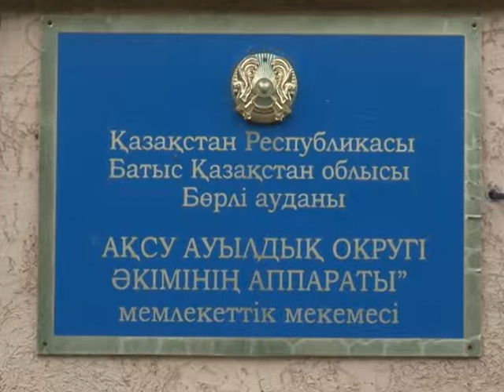Бөрлі ауданында 100 шақты отбасына балапандар таратылды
Сәуір айынан бастап біздің ауданымызға 3000 тауық балапандары әкелінді. Ел президенті крантин уақытында халықтың әлеуметтік жағдайын жақсартып, бос отырмау мақсатында осындай істерді жүзеге асыру үшін өңір басшыларына тапсырма берген болатын. Облыс әкімі Ғали Есқалиев бұл балапандарды әлеуметтік жағынан аз қамтылған отбасылары мен көп балалы жанұяларға жеткізуді тапсырған екен.